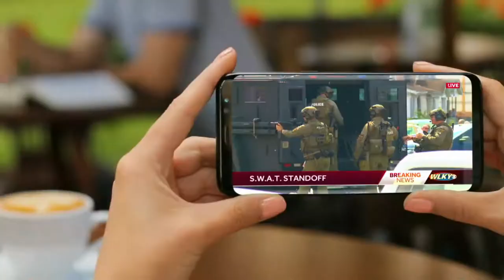Weekend Event Weather Forecast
Kentuckiana News & WLKY News Bridging The Gap to bring you local and regional events along with the weather.